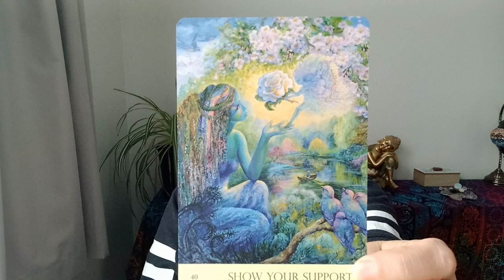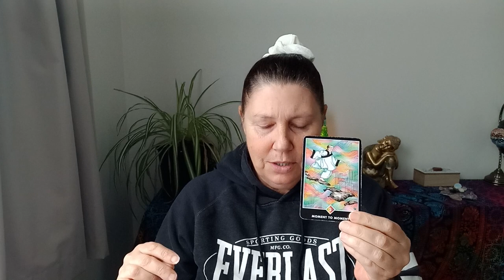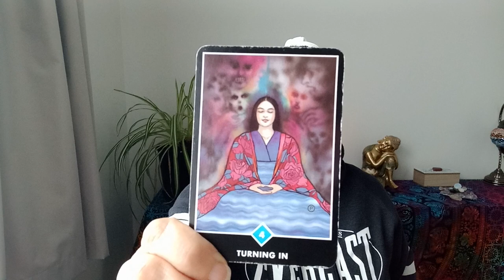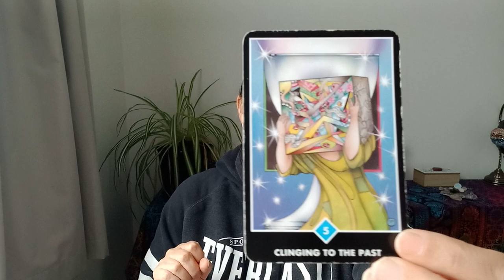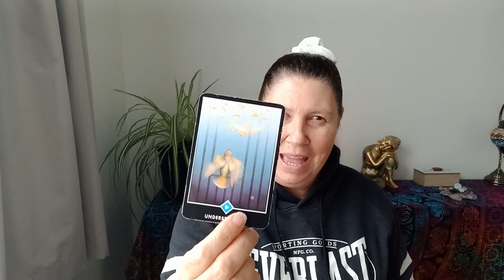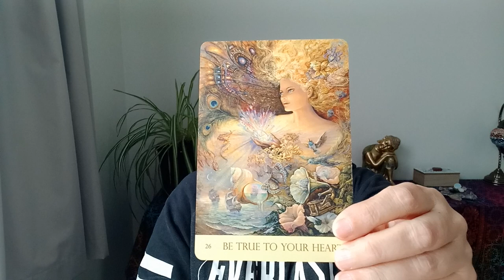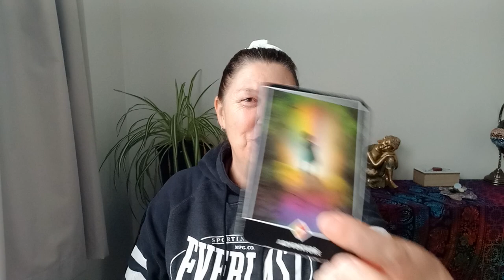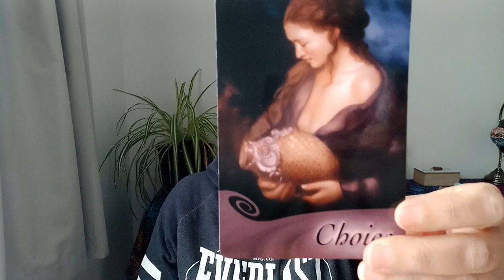💚 SCORPIO 💛 NEVER DOING THAT AGAIN❣️NEVER EVER, EVER, AGAIN❣️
Hi Scorpio.

Juanita.